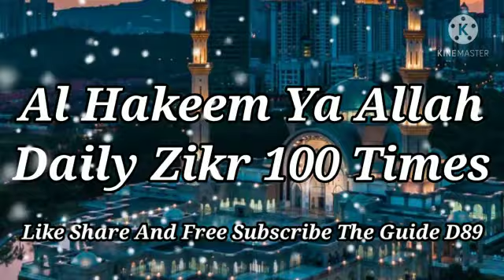Al Hakeem Ya Allah Daily Zikr 100 Times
Asmaul  Husna
Ya Hakeem  Ya Allah